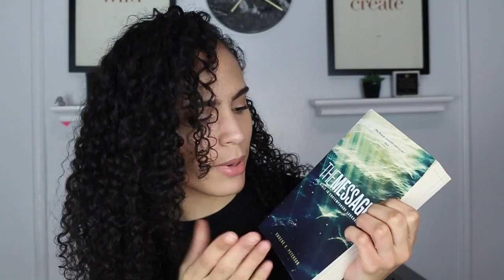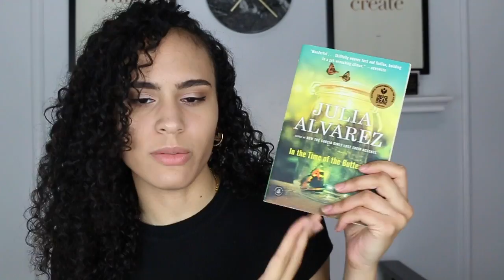MY 2019 RESOLUTIONS AND GOALS! | Leslie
I have a few resolution this year and I do not know what I got myself into! I hope you guys enjoyed! Love you guys! ... (insert heart here) :)

❊ Camera: Canon 70D *its discontinued but this one is better*
❊ Lights: LimoStudio Softbox Lights

If you are reading this, you guys are all beautiful!